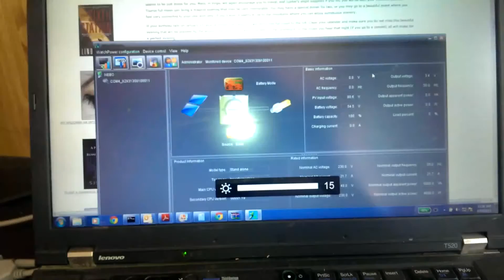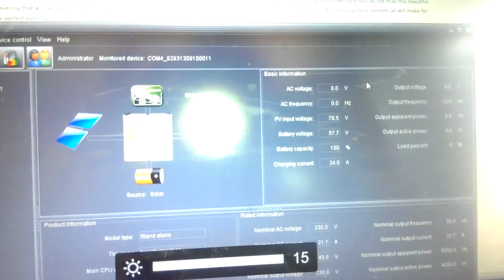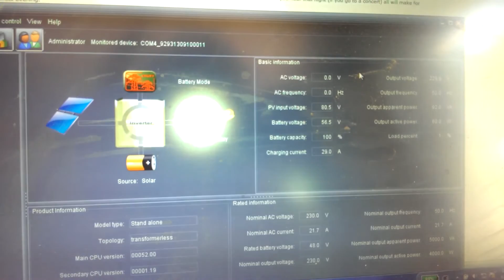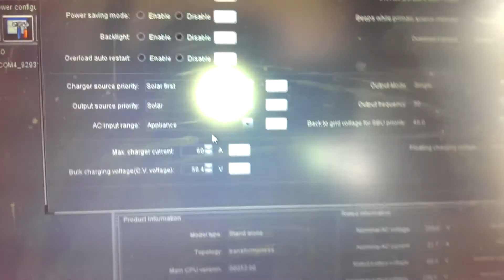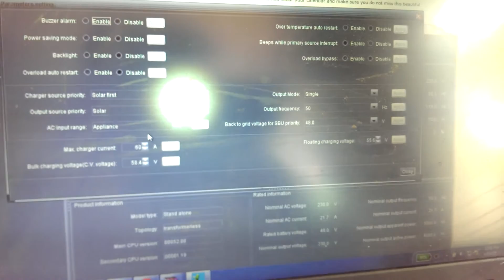MPPSolar PIP4048MS - Initial Voltage Regulation Problems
Another video about the issues I've had with the MPP Solar PIP4048MS - please see my channel for more.
Sorry about the filthy laptop I'd been in the cane fields week before chunks of sugar cane on screen - this is my field laptop.
Video showing failure mode of PIP-4048, overvoltage at absorb, due to possible ripple current issues. Important to note that this was in November 2013, right after I got the inverter. At that stage we didn't have any other charge controllers - we were only using the internal charge controller of the PIP4048. Also important to note that this problem was quickly rectified by MPPSolar via a firmware upgrade and problem solved - but it manifested in exactly the same way as the PCM5048 overvolts - ie it would trigger on cloud edge effect and keep oscillating. Net effect was inverter shutting down, then coming back on, then shutting down again - same effect returned when attaching the PCM5048's to the system.